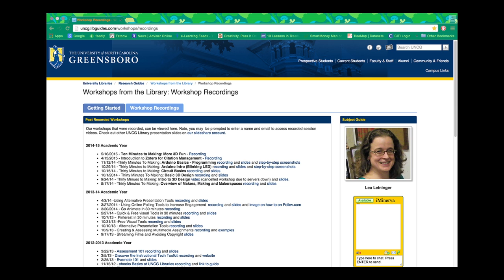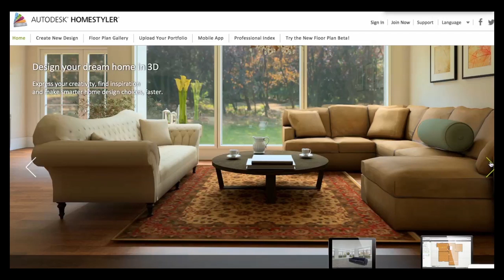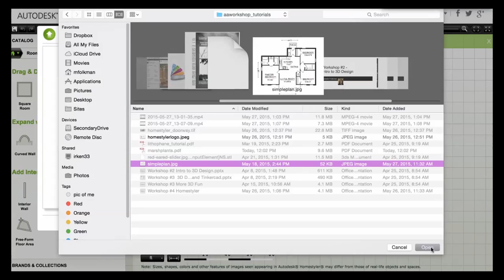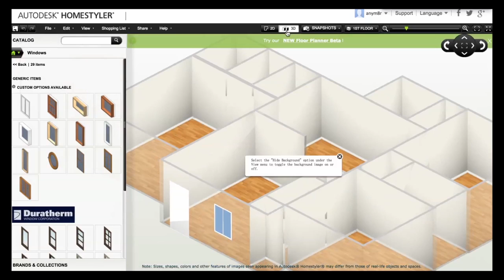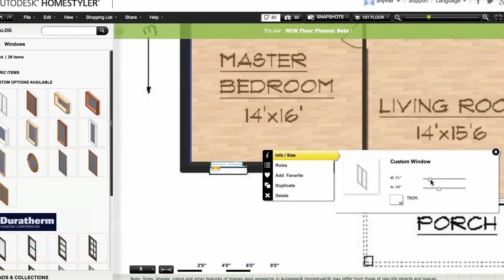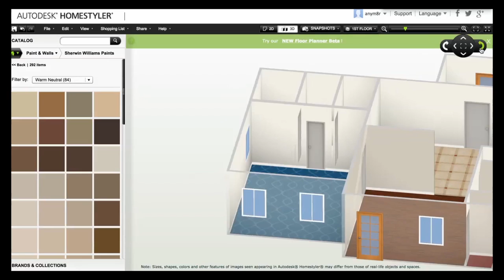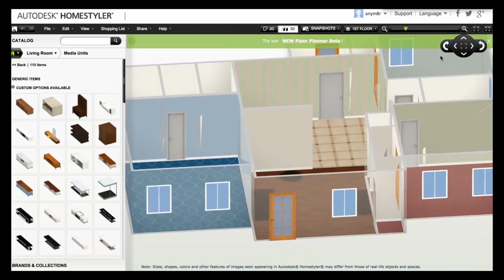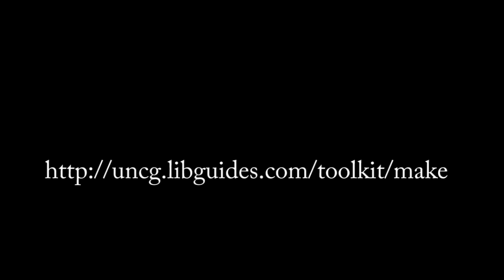Homestyler Tutorial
An introduction tutorial on how to use Autodesk Homestyler